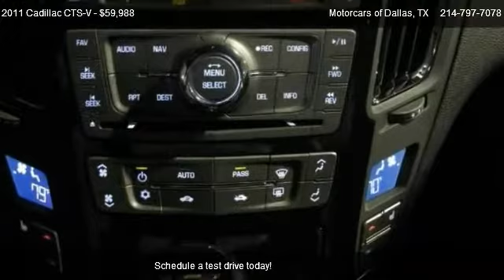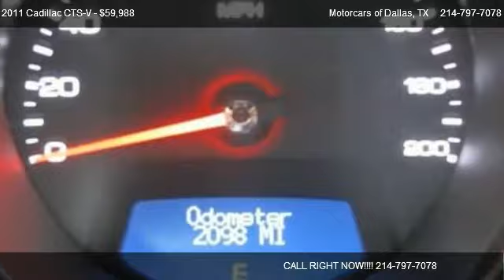Cadillac CTS-V 1 OWNER @ Motorcars of Dallas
YOU ARE VIEWING A 2011 CADILLAC CTS-V COUPE THAT IS SILVER WITH BLACK LEATHER INTERIOR. IT IS POWERED BY THE 6.2 LITER SUPERCHARGED V8 AND HAS AN AUTOMATIC TRANSMISSION.

Wipers front intermittent with washers,Glass Solar-Ray light-tinted,Mirrors outside heated power-adjustable body-color manual-folding,Fog lamps front integral in front fascia,Headlamp washer system,Wheels 19 x 9 (48.3 cm x 22.9 cm) front and 19 x 10 (48.3 cm x 25.4 cm) rear premium multi-coat painted finish,Tires P255/40R19 front and P285/35R19 rear Y-rated performance,Tire Inflation Kit,Sunroof delete,Headlamps high intensity discharge with Adaptive Forward Lighting System headlamp washers (Coupe-V only) and flash-to-pass. Windshield wiper activated. (Includes headlamp washers.),Cargo convenience net trunk,Lighting accent LED spotlights with lighting pipes,Mirror inside rearview auto-dimming with OnStar controls,Visors driver and front passenger illuminated vanity mirrors,Defogger rear-window electric with front and side window outlets for the driver and right-front passenger,Air filtration system automatic cabin odor filtration,Trunk release power,Theft-deterrent alarm system,Theft-deterrent system vehicle PASS-Key III,Climate control dual-zone automatic with individual climate settings for driver and right-front passenger,Cruise control electronic with set and resume speed,Universal Home Remote includes garage door opener 3-channel programmable,Remote vehicle start (Not available with (MN6) 6-speed manual transmission.),Keyless start switch,Keyless Access passive entry,Door locks power programmable,Windows power with front Express-down/-up,Fuel gauge analog,Instrumentation analog with speedometer tachometer fuel gauge oil pressure gauge engine water temperature gauge and Driver Information Center,Steering wheel controls mounted controls for audio and cruise,Steering wheel leather-wrapped,Steering column power rake wheel and telescopic with memory,Floor mats carpeted front and rear,Leather seat trim,Seats heated driver and front passenger,Seat adjuster passenger 8-way power with power recliner,Seat adjusters 2-way power driver and front passenger lumbar control,Seat rear pass-through center armrest,Armrest front center,Armrest rear center with dual cup holders,Console floor with floor shifter integral armrest storage compartment and cup holders,Seats front bucket includes 8-way power driver seat adjuster and articulating head restraints,Exhaust stainless steel with chrome tips,Brakes 4-wheel antilock 4-wheel disc,Brake electronic parking,Brakes Brembo,Steering power rack-and-pinion,Suspension Sport with Magnetic Ride Control,Battery maintenance-free with rundown protection,Drivetrain rear-wheel drive,Differential limited slip,Transmission 6-speed manual (Must specify a transmission. No charge option.),Engine 6.2L supercharged V8 (556 hp [414.6 kW] @ 6100 rpm 551 lb-ft of torque [743.9 N-m] @ 3800 rpm),Underhood Appearance Package includes underhood acoustic insulation,Memory Package recalls 2 driver presets for 10-way power driver seat outside mirrors and driver personalization,Rear Parking Assist Ultrasonic,Safety belts 3-point driver and right-front passenger,Child seat restraint system,Tire Pressure Monitor System,OnStar Turn-by-Turn Navigation,Rearview camera system,Automatic Crash Response,Stolen Vehicle Assistance,OnStar 1-year of Directions and Connections plan includes Automatic Crash Response Emergency Services Crisis Assist Stolen Vehicle Assistance including Remote Ignition Block Remote Door Unlock Turn-by-Turn Navigation with Destination Download (requires navigation radio) and OnStar eNav (where available) OnStar Vehicle Diagnostics Roadside Assistance Remote Horn and Lights and Hands Free Calling. (Visit onstar.com for details and system limitations.),Air bags dual-stage frontal driver dual-depth frontal passenger with Passenger Sensing System driver and right-front passenger side impact and front and rear outboard head curtain (Head curtain side air bags are designed to help reduce the risk of head and neck injuries to front and outboard rear seat occupants on the near side of certain side-impact collisions. A